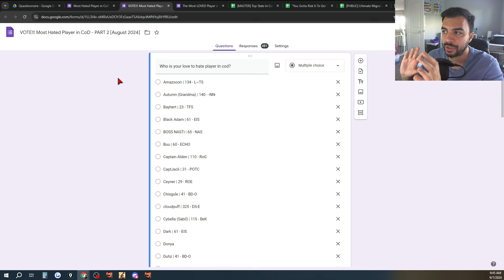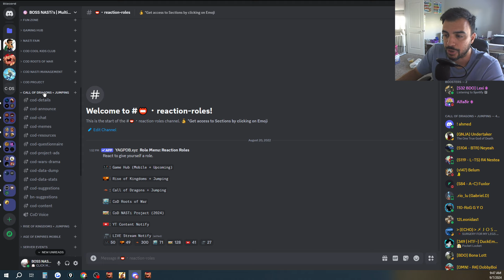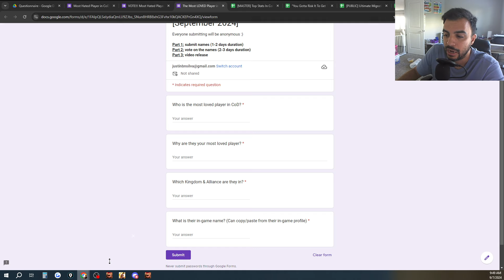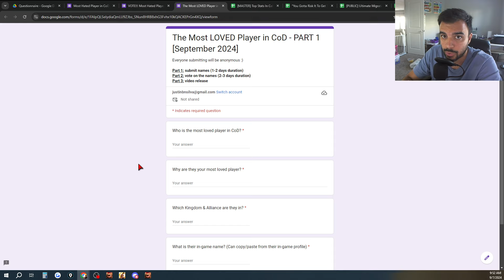SUBMIT & VOTE For The Most LOVED Player in CoD! [September 2024] | Call of Dragons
Welcome back CoD Fam :). Today's video for Call of Dragons shows & talks about the latest questionnaire poll for the most loved player in cod, here is how you can submit & vote.